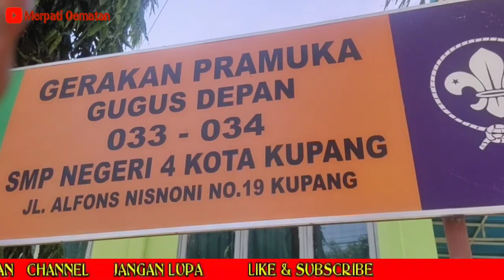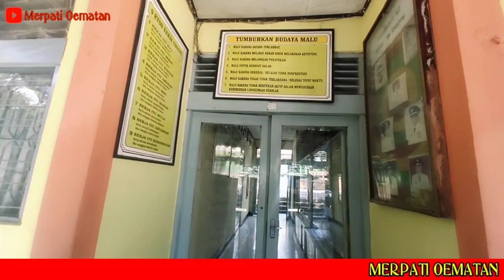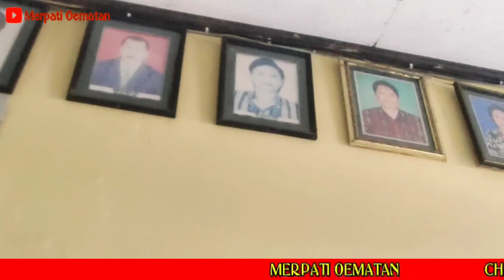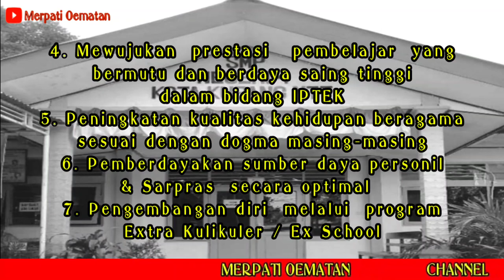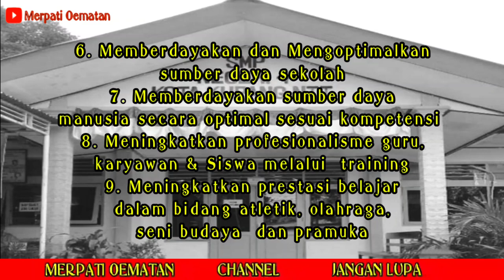MPLS SMP NEGERI 4 KUPANG | 2021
MPLS ONLINE SMP NEGERI 4 KUPANG | 2021

SELAMAT DATANG DAN SELAMAT MENGIKUTI KEGIATANI MPLS ONLINE UNTUK PESERTA DIDIK BARU SMP NEGERI 4 KUPANG TAHUN PELAJARAN 2021/2022